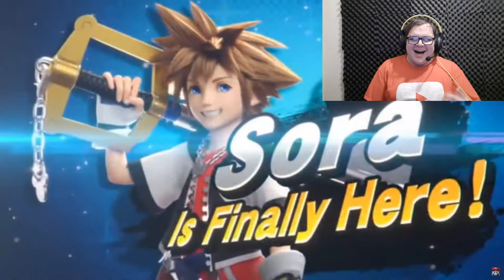Super Smash Bros. Ultimate: Sora Reveal Reaction!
This was the only thing worth reacting to in the video, and good lord it was incredible!